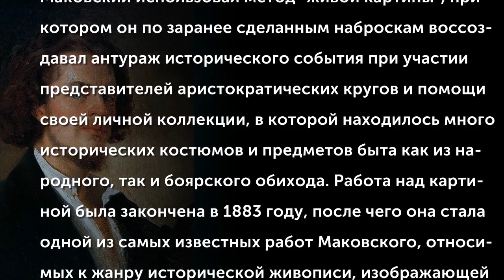Маковский Константин Егорович (1839-1915) «Боярский свадебный пир»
Для работы над полотном «Боярский свадебный пир» Маковский использовал метод «живой картины», при котором он по заранее сделанным наброскам воссоздавал антураж исторического события при участии представителей аристократических кругов и помощи своей личной коллекции, в которой находилось много исторических костюмов и предметов быта как из народного, так и боярского обихода. Работа над картиной была закончена в 1883 году, после чего она стала одной из самых известных работ Маковского, относимых к жанру исторической живописи, изображающей один из этапов русского свадебного обряда.
(Музыкальное сопровождение: Глиэр Рейнгольд (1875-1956) "Хороводная" из сюиты к балету "Медный всадник")